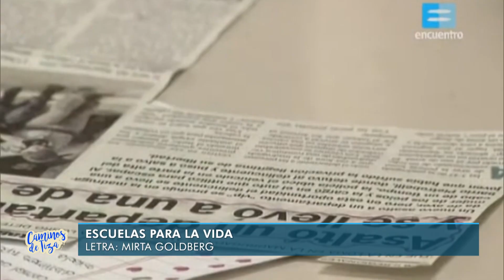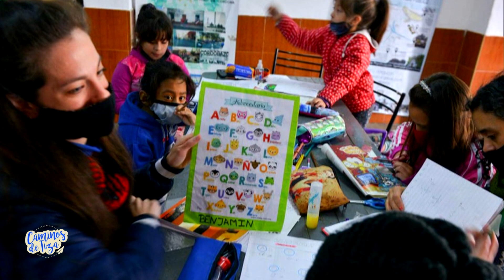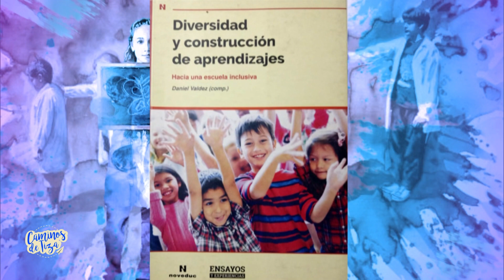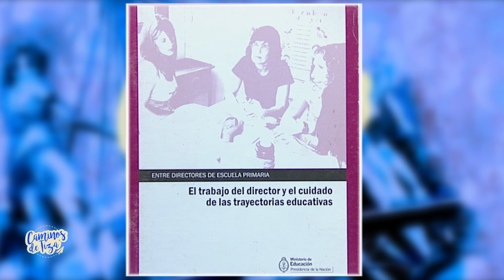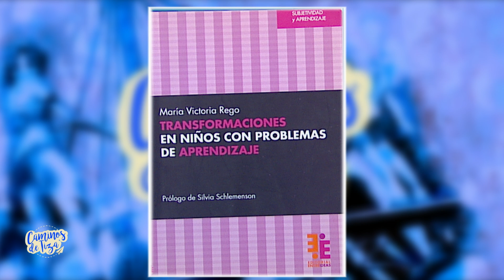Primaria Completa - Caminos de Tiza (Temporada 22)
¿Qué importancia tiene la escuela primaria? ¿Cuál es su historia, qué camino recorrió en nuestro país? ¿Cuáles los desafíos post pandemia? ¿Hay exceso de contenidos? ¿Qué formación docente es necesaria para lograr una escuela inclusiva? Silvia Storino y Patricia Maddonni reflexionan sobre la historia y el presente de la educación primaria en nuestro país.

Silvia Storino es profesora para la enseñanza primaria, pedagoga y vicerrectora de la UNPAZ. Patricia Maddonni es profesora para la enseñanza primaria y psicóloga educacional. Es docente e investigadora –UBA- y coordinadora de la Licenciatura en Educación Primaria –UNIPE.

Caminos de Tiza presenta problemáticas particulares de las escuelas y comunidades de todo el país para contribuir a la capacitación en el ámbito educativo a docentes de todos los niveles, estudiantes de carreras pedagógicas y familias.

Conducción: Mirta Goldberg